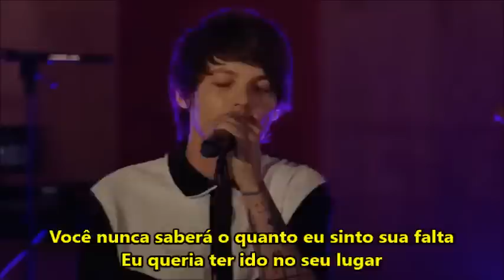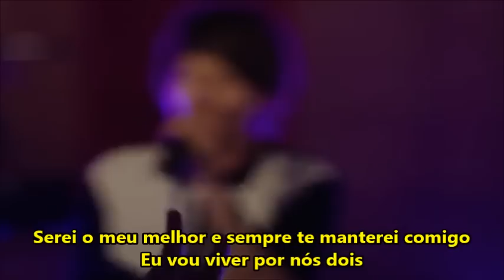Louis Tomlinson - Two Of Us | LEGENDADO [PT-BR]